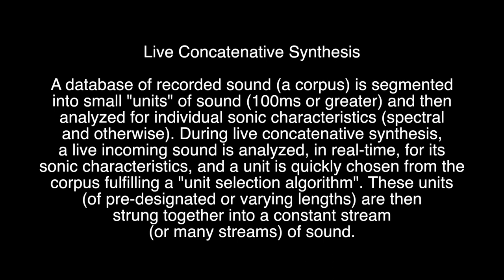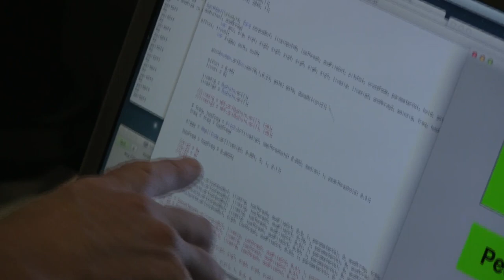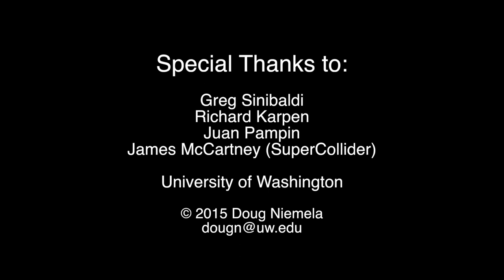Live Concatenative Music Synthesis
(HEADPHONES RECOMMENDED) Demonstration tests of live concatenative synthesis, a SuperCollider plug-in by Niemela.

Concatenation, as a synthesis technique, has gone through rapid development alongside the increasing speed of laptop computer technology.  2 plug-ins, written in C for the SuperCollider music environment, Conanalyse and Concatenate, allows a musician/composer to create a custom sound corpus and then create synthesis definitions for live performance use.  The efficiency of these plug-ins allow multiple channels of concatenation, creating stereo and surround sound environments.